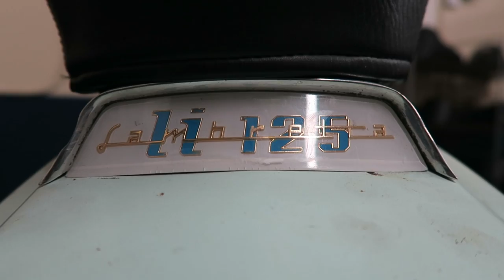Suede Razors - "TV175" (Official Music Video)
New 6-song LP available April 22nd, 2017 from Pirates Press Records (USA) and Randale Records (EUR). Limited digipack CD from Rebellion Records.

All music/lyrics by Suede Razors
Video courtesy of Kirbycam